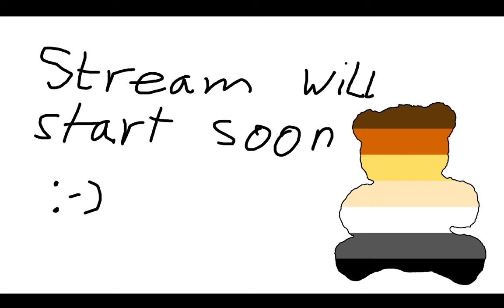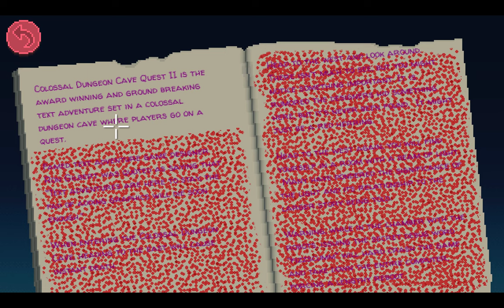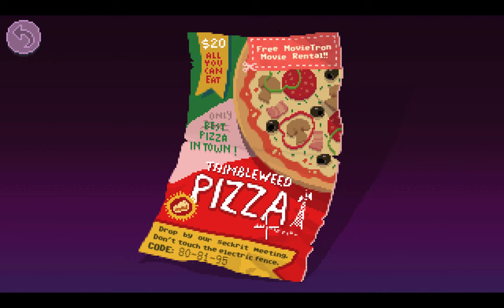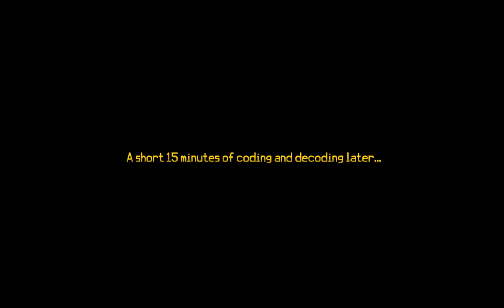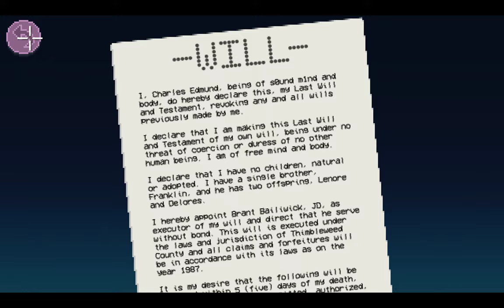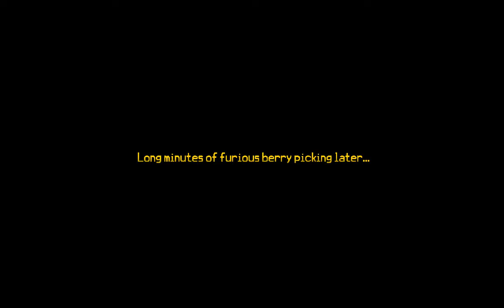[6/9] Thimbleweed Park Playthrough (EN, Deutscher Kommentar)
Teil 6 von 9 meines Thimbleweed Park Playthroughs.
Akt 4 laeuft

English game language, German commentary